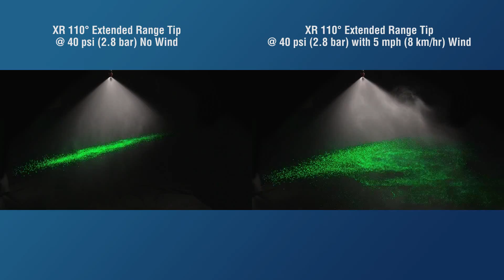(XR) Extended Range Spray Tip Drift Demo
View the TeeJet XR Extended Range flat spray tip droplet size and drift control performance in still vs. breezy conditions. The demonstration is run on a sheet laser in a lab setting.

to learn more.